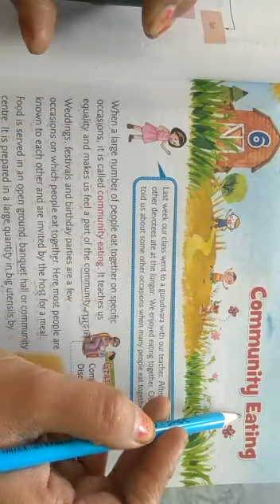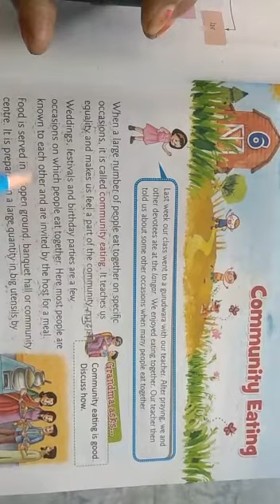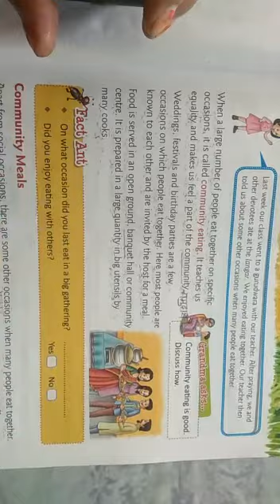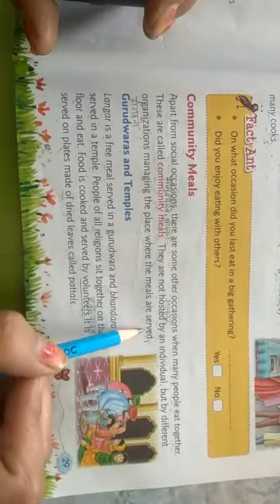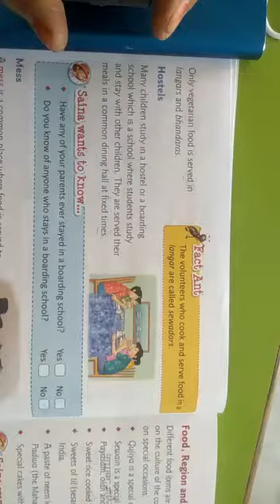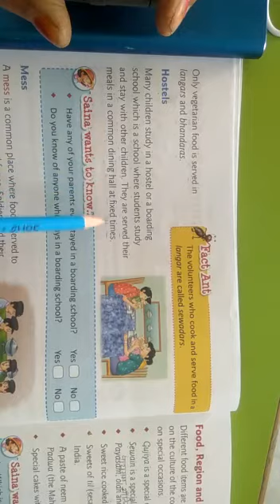class4, Evs, ch6, community eating, part1